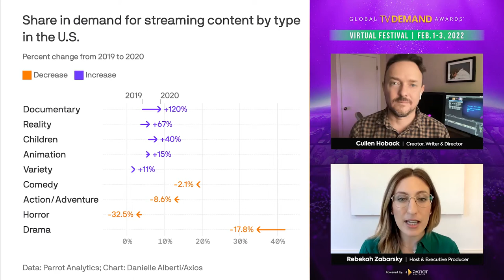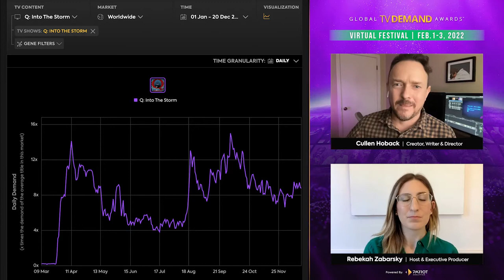Unmasking the truth of QAnon with Cullen Hoback, creator of HBO's Q: Into the Storm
Documentary filmmaker Cullen Hoback opens up about his process of unlocking the mystery of who was operating behind the scenes of conspiracy collective QAnon, the subject of his docuseries for @HBO, Q: Into the Storm.

Cullen discusses his role as an investigator, storyteller and editor over several years of research in order to create an in-depth series about a global organization whose existence helped perpetuate political and social turmoil over the last few years.

"Q: Into the Storm" was the most in-demand true crime series in the world in 2021 as part of the 2022 Global TV Demand Awards, powered by @parrotanalytics4765.

How popular is "Q: Into the Storm" today?